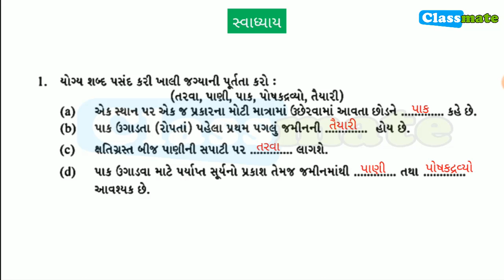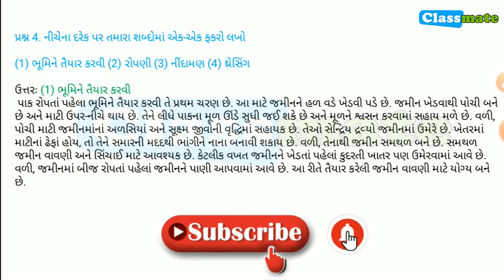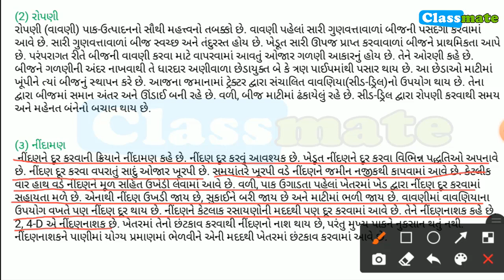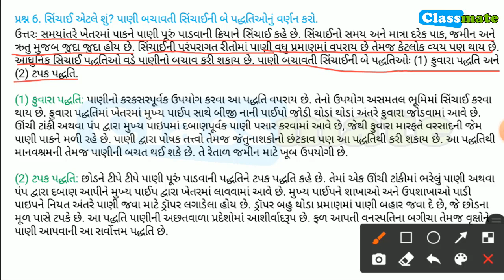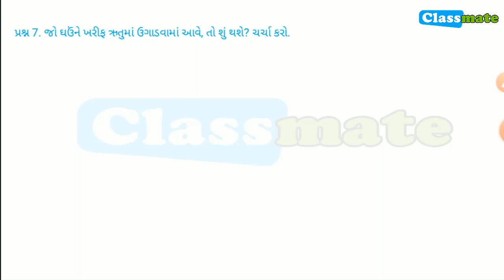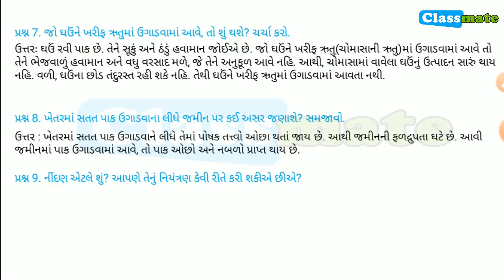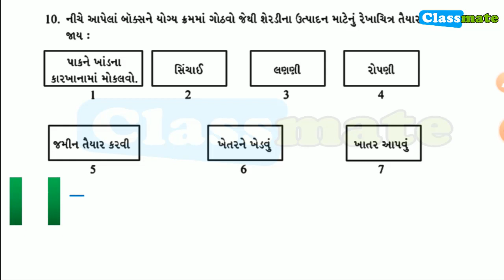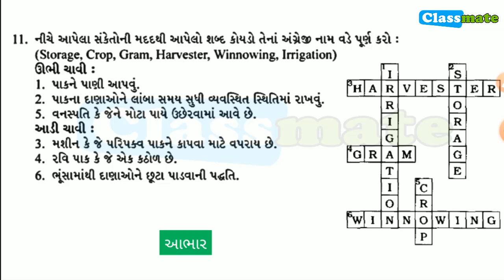std 8 science chapter 1 swadhyay | ધોરણ 8 વિજ્ઞાન પાઠ 1 સ્વાધ્યાય | classmate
આવા બીજા પ્રકરણના વિડિયો જોવા માટે નીચેની લિન્ક પર ક્લિક કરો.